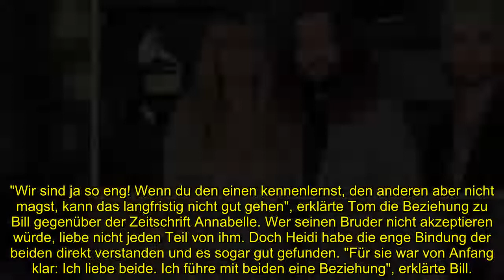Tom Kaulitz: Heidi führt Beziehung mit ihm und Bruder Bill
Tom Kaulitz (32) gibt es nur im Doppelpack! Der Gitarrist und sein Zwillingsbruder Bill (32) sind unzertrennlich: Die beiden spielen nicht nur gemeinsam bei Tokio Hotel, sondern hängen auch privat ständig zusammen. 2019 kam aber noch ein drittes Mitglied zu der kleinen Gang hinzu: Tom heiratete Heidi Klum (49). Seitdem verbringt das Trio jede Minute zusammen, was auch schon zu wilden Spekulationen über eine Dreierbeziehung führte. Jetzt erklärten die Zwillinge, dass Heidi tatsächlich irgendwie mit beiden zusammen ist!